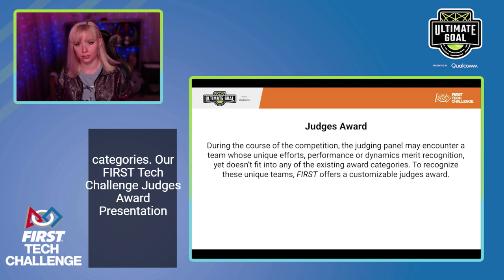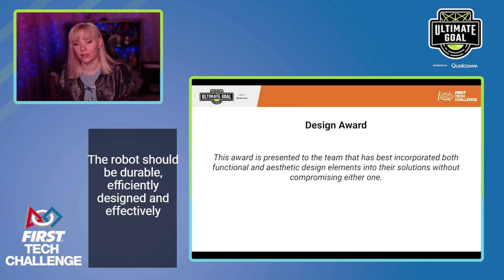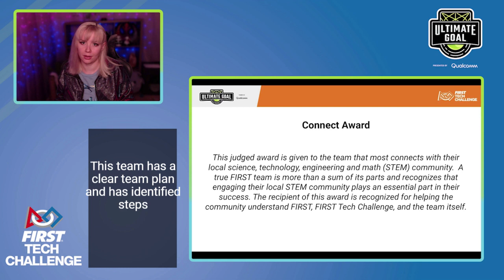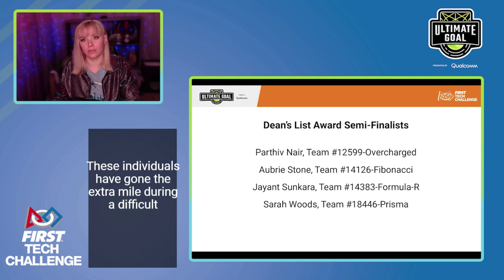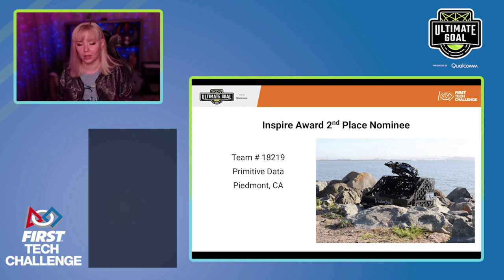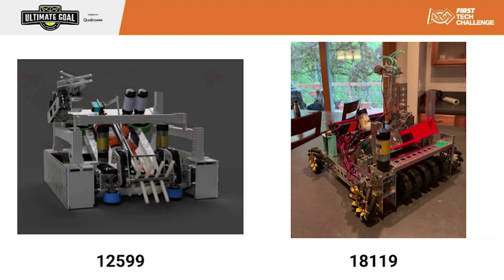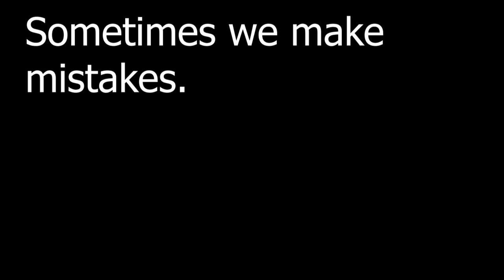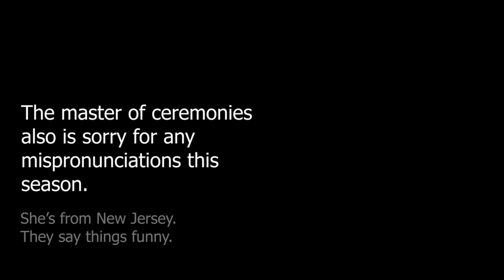2021 FTC State Championships Award Ceremony